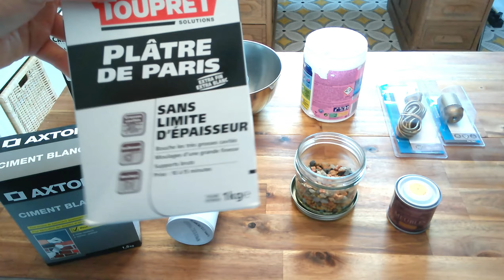(D02) DIY, je vous propose 3 déco tendances // Bohème & macramé // TERRAZZO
(je suis désolée pour la qualité du Son 😌 mais j'ai retravaillé cette vidéo allez voir sur ma chaîne 😉😉)

Bienvenue dans ma nouvelle vidéo DIY.

Aujourd’hui, je vous propose une vidéo DIY d'inspiration TERRAZZO et BOHÈME.

Pour la lampe et le porte bijoux je me suis inspirée du style Terrazzo. J'aime la singularité que propose le Terrazzo "pièce unique" et sa luminosité. Pour ces projets j'ai utilisé principalement du ciment et de la peinture.

Si vous êtes tenté par la décoration murale, il vous faudra juste un panier, de la corde (dans ma vidéo j'ai utilisé du macramé 2mm) et beaucoup de patience 😉. Mais le résultat en vaut la peine. Cette décoration bohème est vraiment sublime. Je la trouve douce et poétique.

Si vous avez la moindre question n’hésitez à me laisser un petit commentaire.